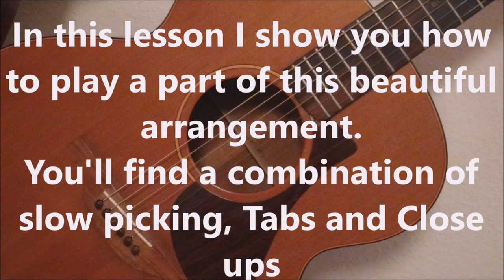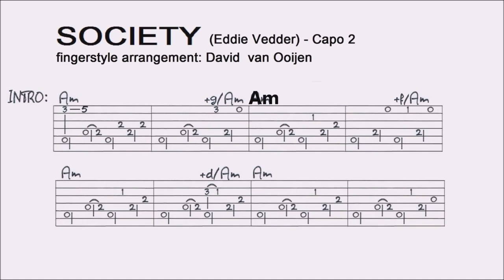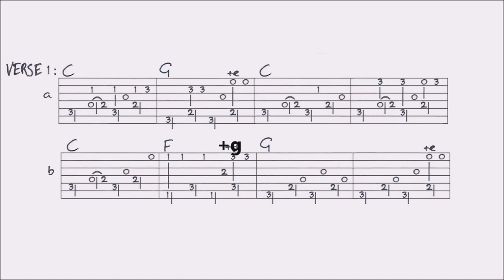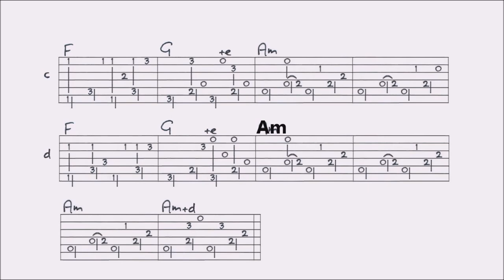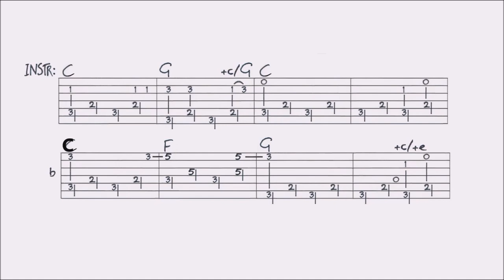SOCIETY (Eddie Vedder) fingerstyle arrangement DAVID VAN OOIJEN fingerstyle GUITAR LESSON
In this lesson I show you how to play this arrangement. You’ll find a VIDEO TAB at the end of this lesson, and a FULL TAB on my